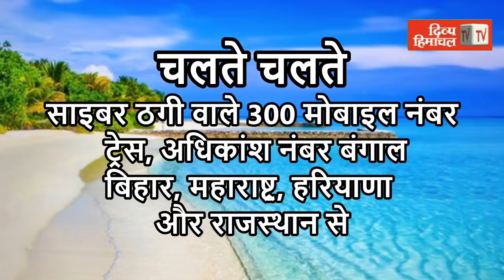Divya Himachal TV: न्यूज़ बुलेटिन :14 अक्तूबर 2021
चालाकी का चक्कर...

divyahimachaltv
dhtv,tvnews
local news
divyahimachalgoodmorning
khabre ftafat
divyahimachalgoodafternoon